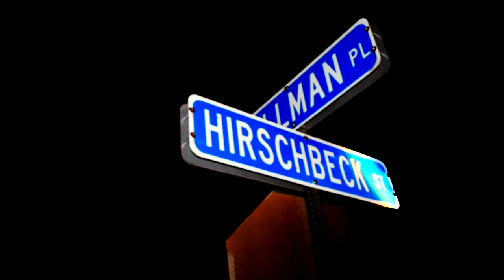G, 3D LEEB, SAUCE- JOCKIN MY FRESH (OFFICIAL VIDEO)